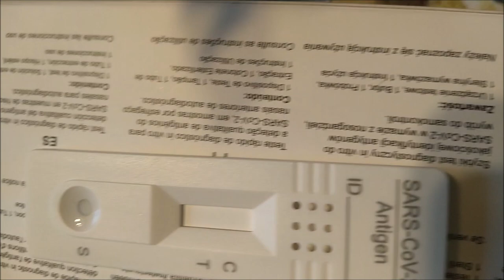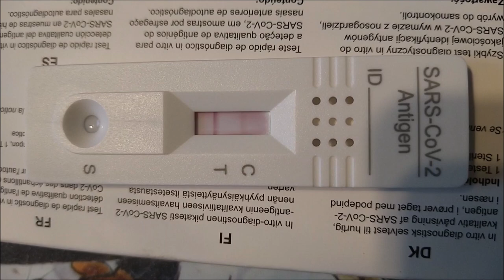Test 04022022 Holopainen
spooky for fun